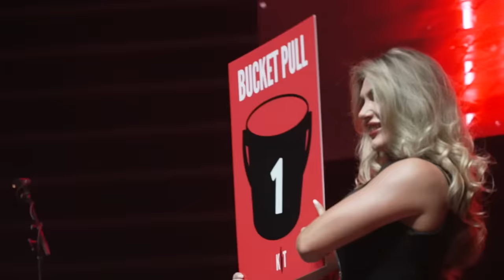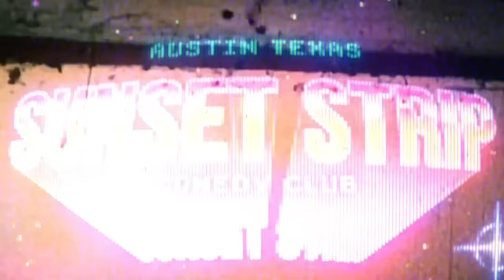KT #647 - DR PHIL (ADAM RAY) - HEB ARENA DAY ONE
Adam Ray, Dr Phil, Jelly Roll, William Montgomery, Kam Patterson, Hans Kim, Paul Deemer, D Madness, Michael A. Gonzales, Jon Deas, Matthew Muehling, Joe White, Kristie Nova, Yoni, Kino Loasis, Tony Hinchcliffe, Brian Redban – 12/30/2023

TONY HINCHCLIFFE
TONYHINCHCLIFFE.COM

BRIAN REDBAN
DEATHSQUAD.TV